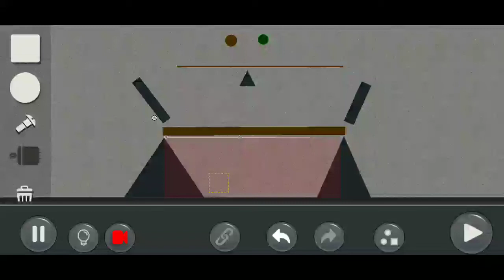by MagicTK3: Puzzle Mode Community level: hard(created by OctagonalOstrich9817)